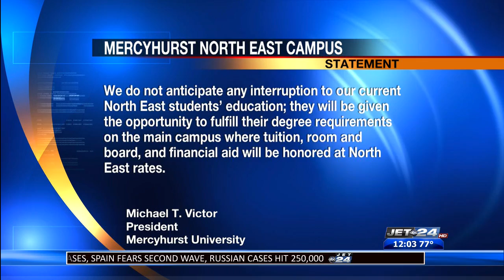Mercyhurst North East Campus transitioning to Erie campus faster than anticipated due to COVID-19 pa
Mercyhurst North East Campus transitioning to Erie campus faster than anticipated due to COVID-19 pandemic